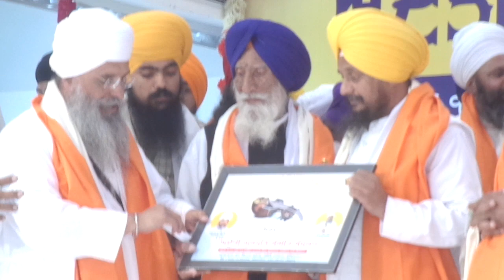ਜ਼ਿਲਾ ਲੁਧਿਆਣਾ ਦੀਆਂ ਜੁਗਤੀਆਂ ਦੀਆਂ ਮੂੰਹੋਂ ਬੋਲਦੀਆਂ ਗੁਰਦੁਆਰਾ ਸਾਹਿਬ ਦੀਆਂ ਖਾਸ ਤਸਵੀਰਾਂ